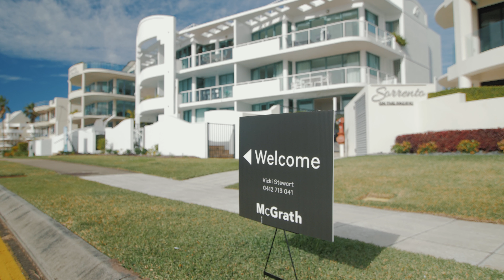Vicki Stewart Profile Video